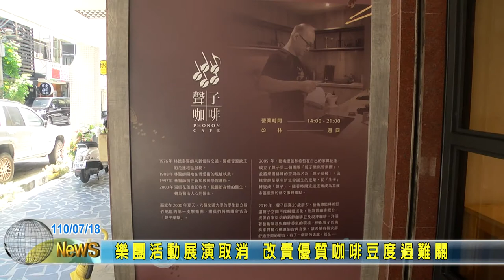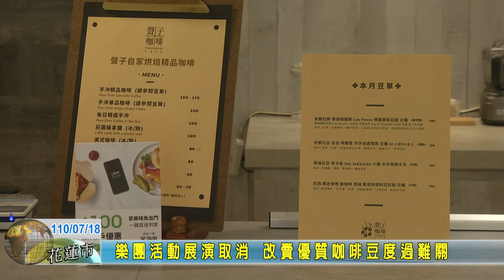20210718 06 樂團活動展演取消 改賣優質咖啡豆度過難關